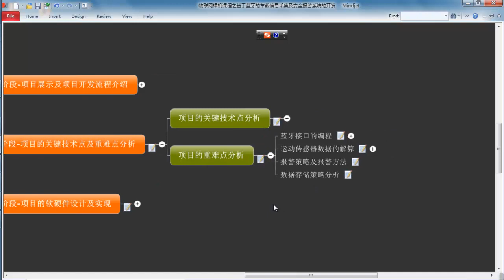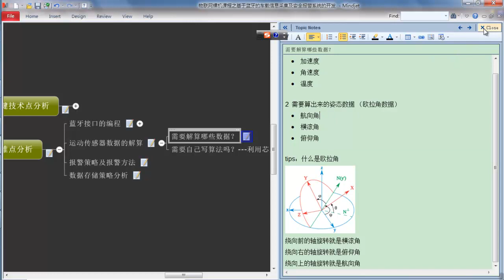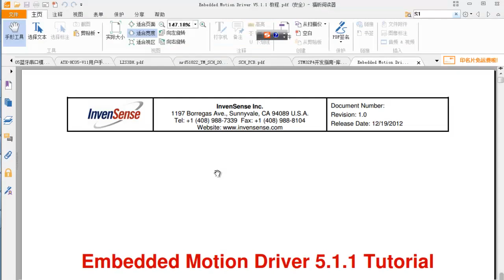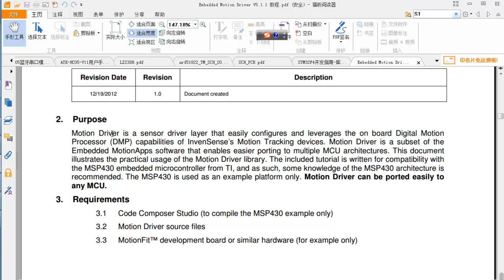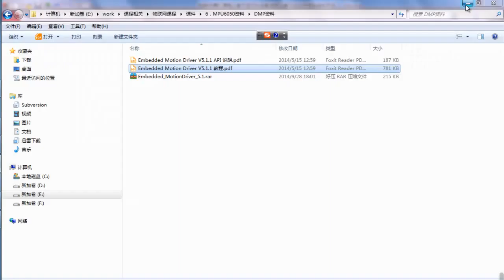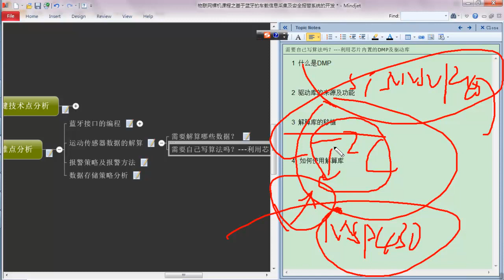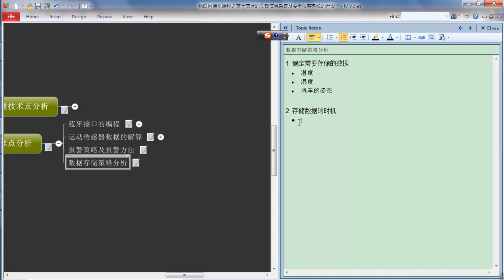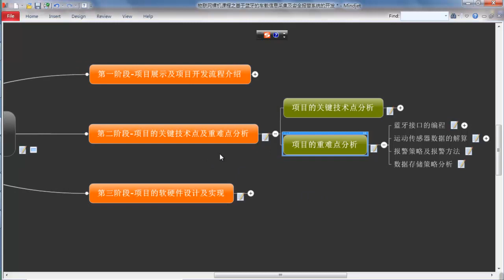物联网车载应用实战13 项目重难点分析之运动传感器数据解算，报警策略，存储策略